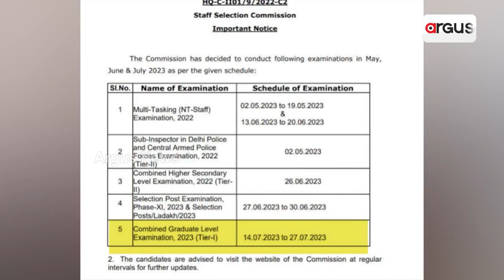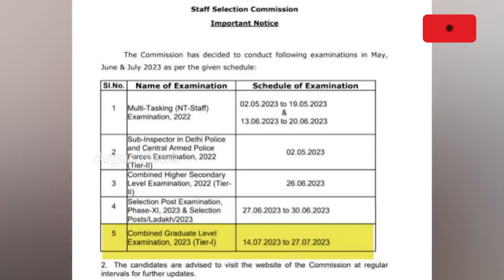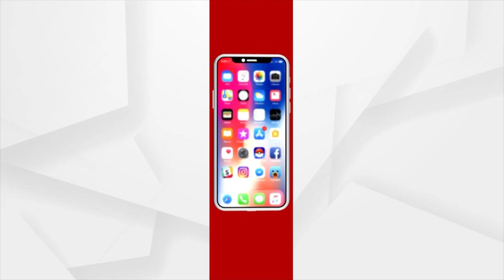Eight More Arrested In OSSC Question Paper Leak Case